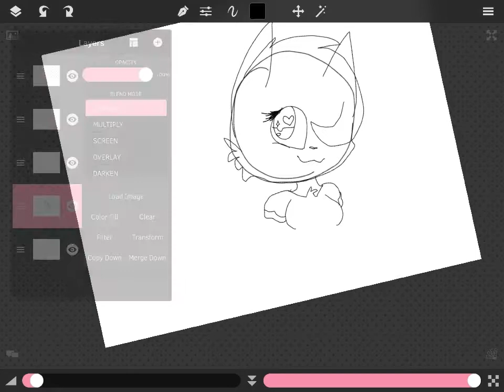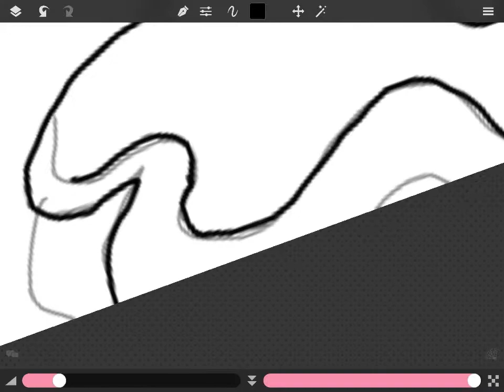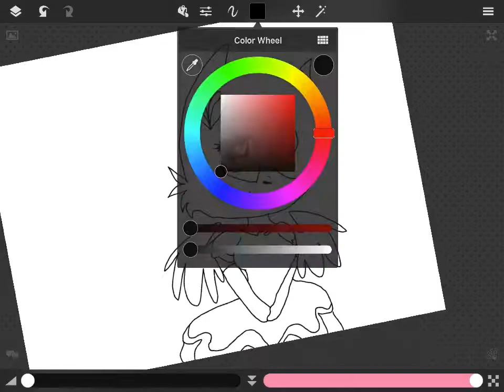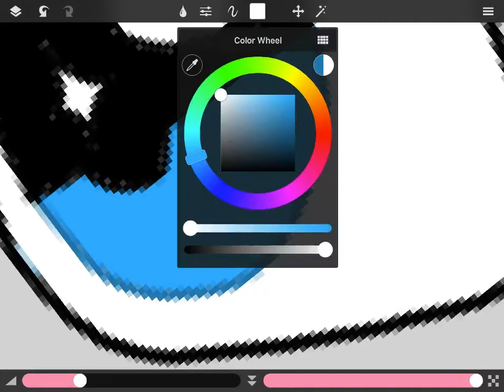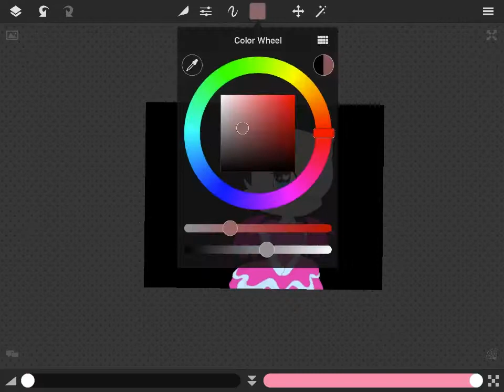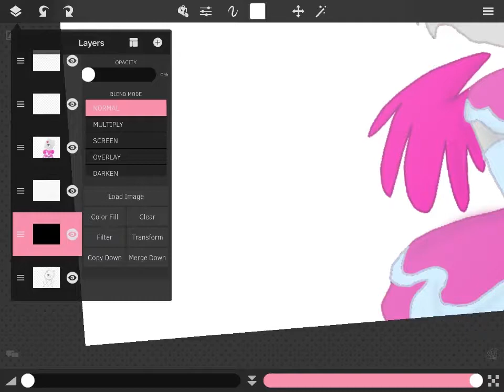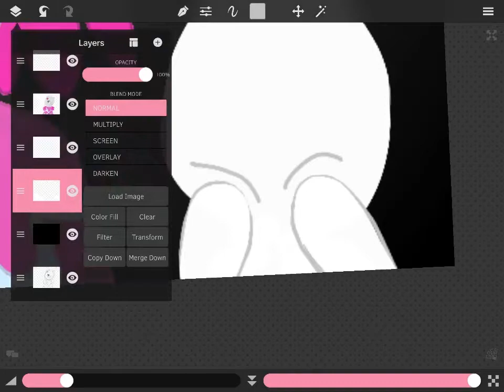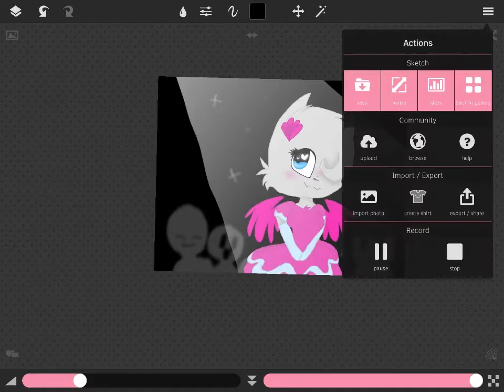Princess Rose | Speedpaint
Am I the only one who likes her like this?
She looks adorable :,3

I tried doing something else for once. I'm not the one who really likes girly-girls, but yeah.
I'm going on holiday tomorrow, so you know. I'll miss you guys. See you later, peeps!